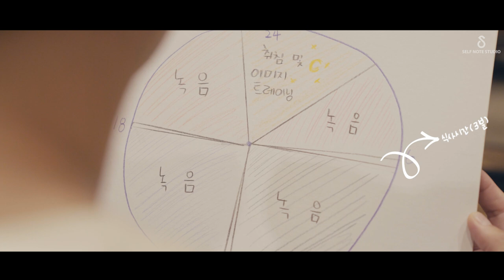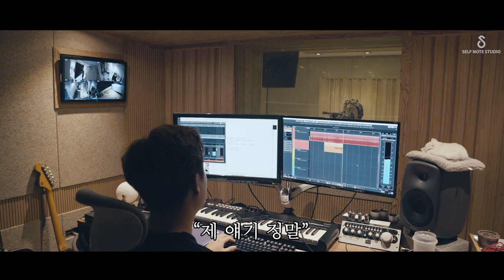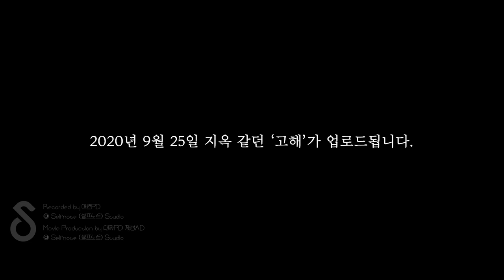[노예의 삶 1화] 목숨을건 고해..녹음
[제작]
Recorded by 아칸PD @ Selfnote (셀프노트) Studio
Music Video Production by 대짜 PD 재성PD @ Selfnote (셀프노트) Studio